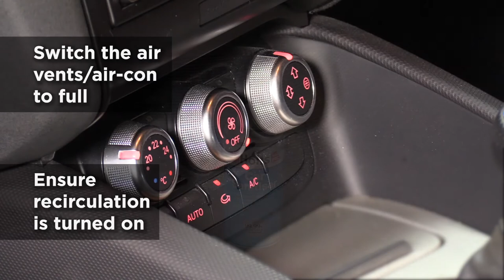Holts Car Sanitiser